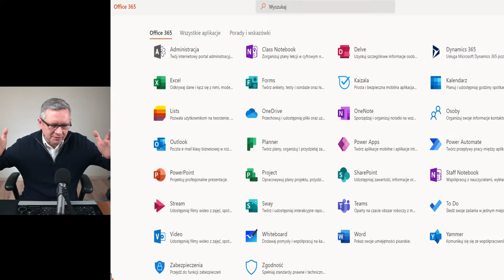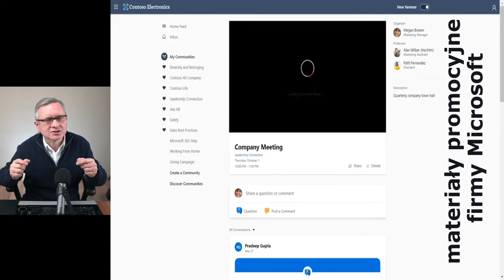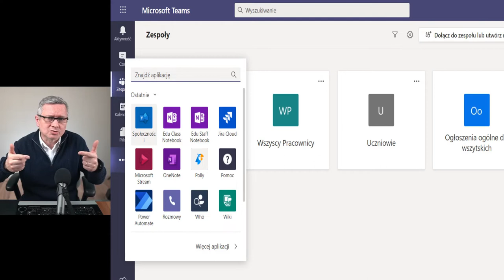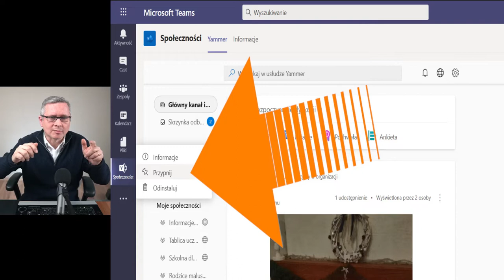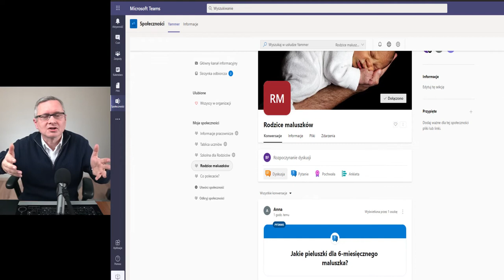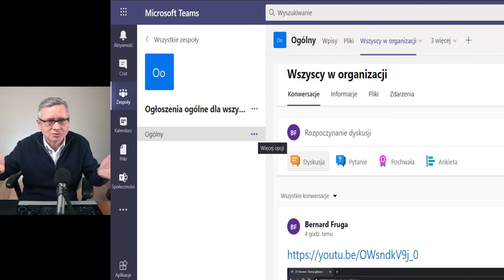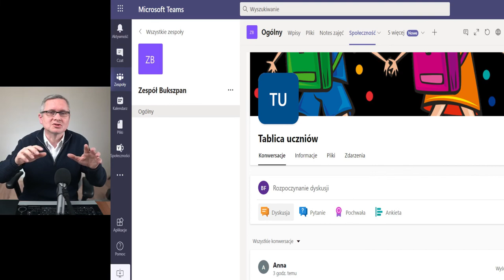Yammer tzn. Microsoft daje plombę społecznościową do Teams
Teams to koncentracja na pracy, a Yammer to odetkanie swobodnej komunikacji i zaangażowania w zespole. Radzę rzucić okiem.
Moim zdaniem Yammer oznacza, że  Microsoft daje plombę społecznościową do Teams.

0:00 Dlaczego Yammer
1:44 Town hall meeting online
2:30 Yammer aplikacja, przeglądarka, smartfon oraz Teams
3:10 Yammer vs Facebook, LinedIn, WhatsApp
3:47 Yammer, a dział personalny czy HR
4:11 Nieformalne społeczności pracowników na Yammerze
4:47 Team do współdziałania a Yammer do komunikacji
6:24 Yammer wewnątrz kanału Teams
7:09 Konkluzje